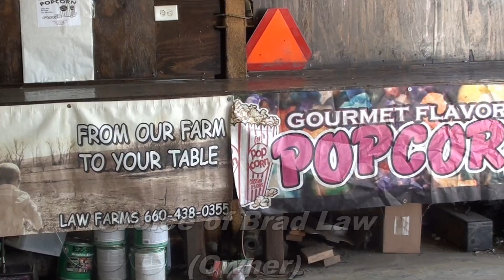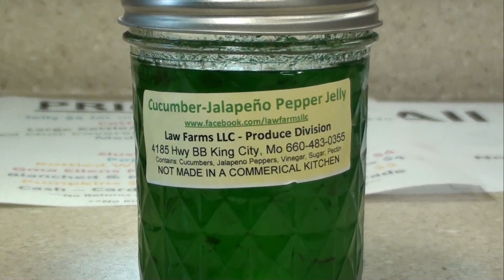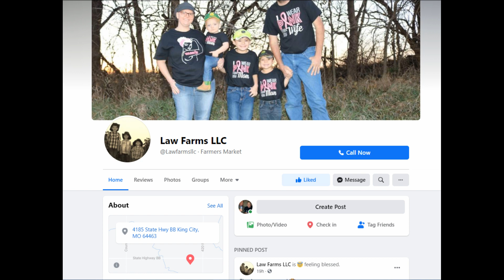Law Farms LLC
Law Farms LLC is a generations owned farming operation. Brad Law has started his own venture into the firm by growing his own brand of popcorn and making special flavors. He has also started making unique jellies and jam to offer customers. A sunflower farm has been started to add to the offerings.